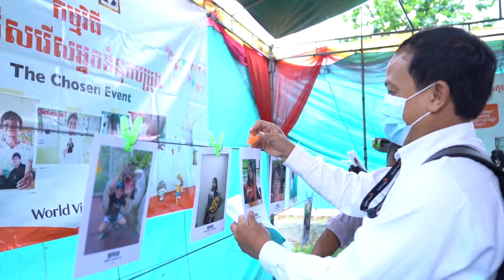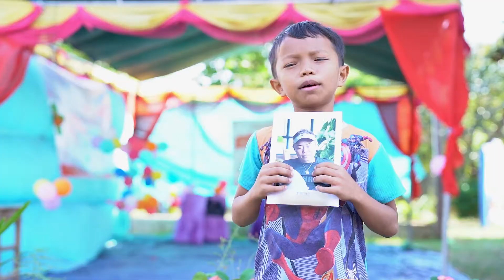Chosen (Sambour, Cambodia)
Children in Sambour, Cambodia, a brand new area programme kickstarted their journey towards self-sufficiency, empowered by the power of choice!

In December 2021, children in Sambour had the chance to make a choice (for some, the first choice ever), as they embarked on their journey out of poverty, knowing that they too have the power to change their own lives.